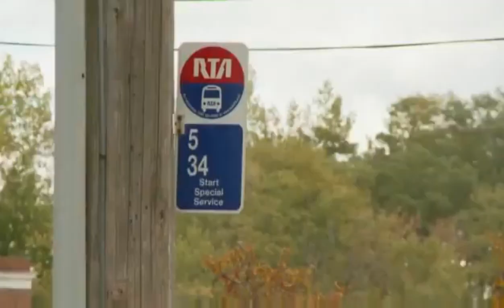Girl Who Got Hit With The Uppercut By Bus Driver (INTERVIEW)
THE VICTIM SPEAKS